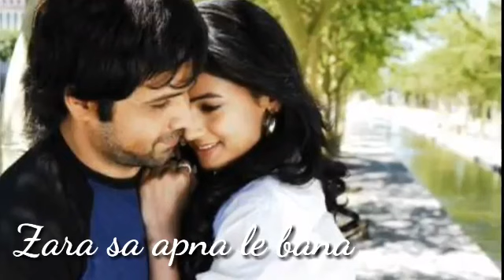Zara Si Dil Mein De Jagah Tu - Jannat | Lyrics WhatsApp Status Video | ShriSantRitz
Video - lyrics whatsapp status video
Song
Movie
Hello Frnds Kaise Ho Sab New Video Ko
      Like Kro Share Kro Or haa Comments Krke Btaya Kro Yaar Ki Aapko Videos Kaise Lag Rhe Hai..||
And Thnxx Aap Jo Mujhe Itna pYarr dete ho Video Ko |

Thnxx Agen My sweet Frnds Bus Aishe Hi apna pyar dete rhoo
Or main Apko Achhe achhe video Detta rhunga |

Follow Me ➡️
Musical.ly➡️ @Shri_Sant
Any Video Request sent Me Whatsapp Msg - 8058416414

Thnxx To All Frndss..😊😊😊